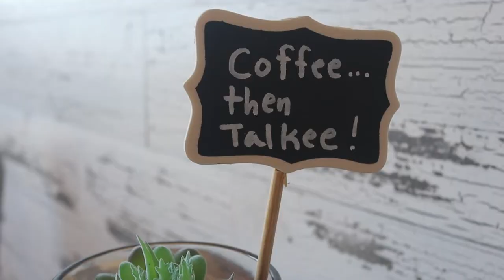THE BARN DOOR PROJECT | VLOG | Cosmopolitan Cornbread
Last week I found an old barn door at an antique shop. Today I shared what I did with it!

Our Amazon Wishlist

- Visiting my websites and browsing my articles & recipes costs you nothing. Yet the more my websites are viewed, the more I am benefited by means of the simple traffic.